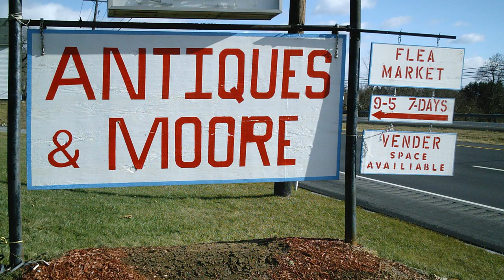Update on First Weekend | 1K Subs! | Racing Vlog #20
Thank you guys for making this channel a success! Time to get this season started!